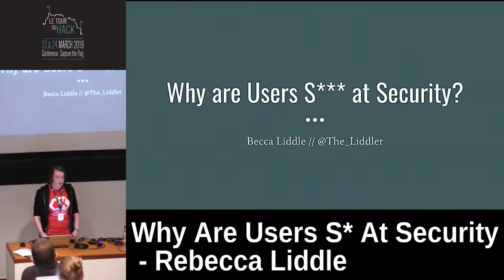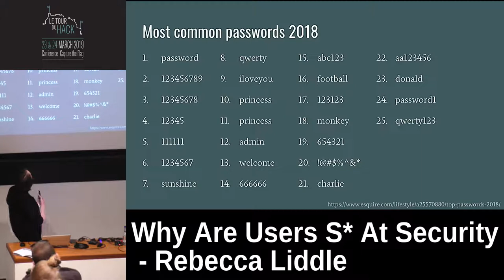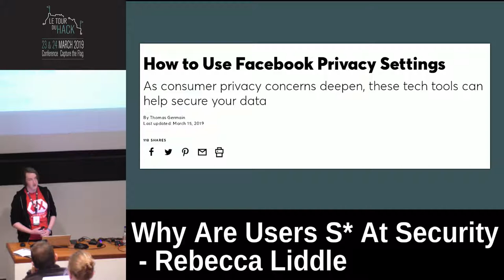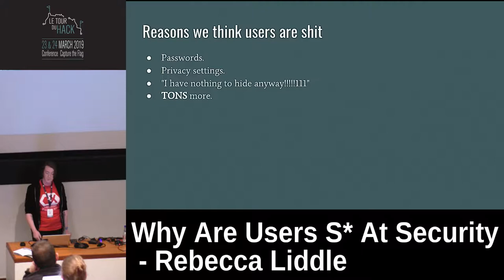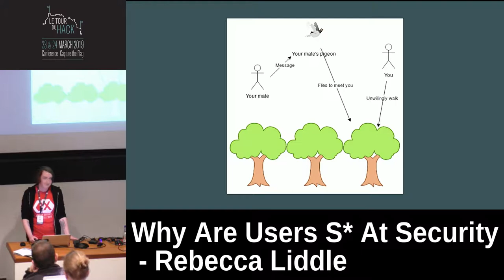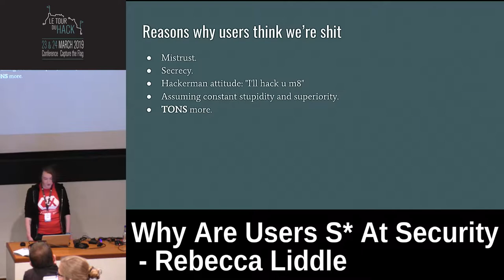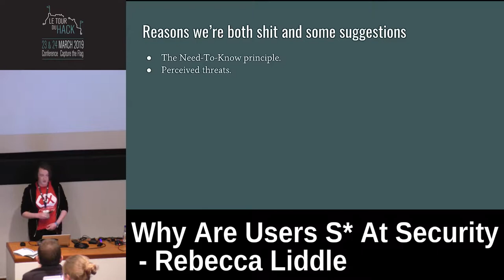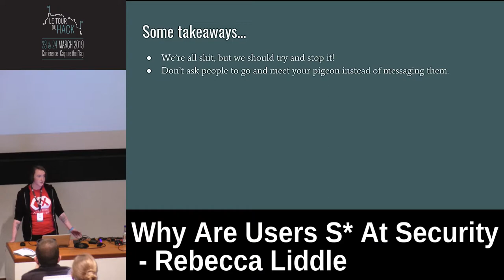Le Tour Du Hack 2019: Why Are Users S*** At Security - Rebecca Liddle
At LTDH19, Becca Liddle talks about why users are just so s*** at cybersecurity!

About Becca:
Becca is 20 years old, and in her final of a 4 year BSc
(Hons) degree in Computing Science at the University of
Glasgow, the previous Head Organiser of Women in Tech,
Scotland, and a huge cyber-security enthusiast.

About this presentation:
The average users of computer systems are often thought
of to be absolutely s*** at security. Why are they like this?!
The answer is a long winded one, involving some basic
psychology, relationships, communication skills, and
misunderstandings. In the end, it boils down to us maybe
not knowing as much about users that we would like to
think, meaning we could be just as much to blame for their
mistakes as they are.

Keep up to date with ENUSEC